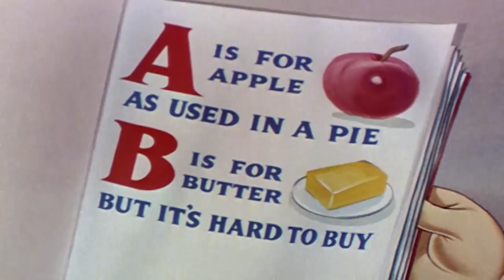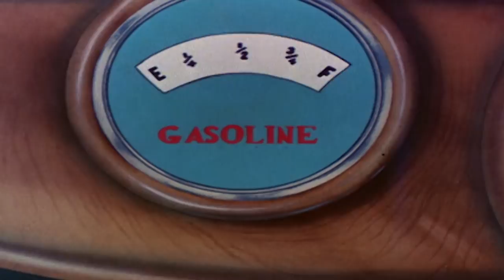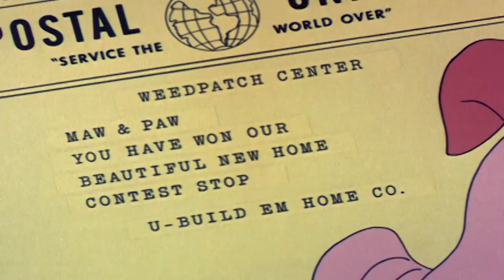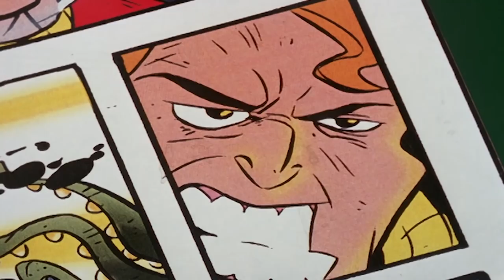Woody Woodpecker Show | Golddiggers | 1 Hour Woody Woodpecker Compilation | Videos For Kids